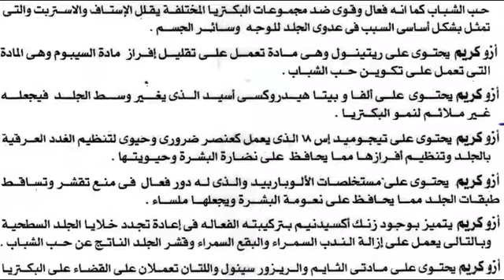أزو كريم azo cream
علاج حبوب الوجه - حب الشباب Acne
السعر 7.5 جنيه